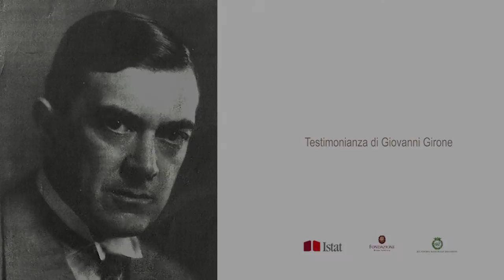Testimonianza di Giovanni Girone